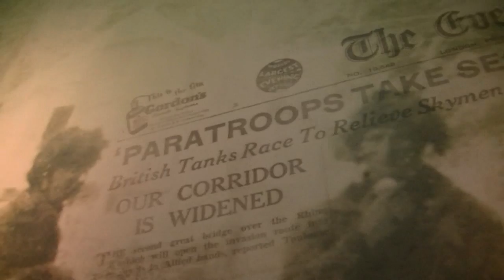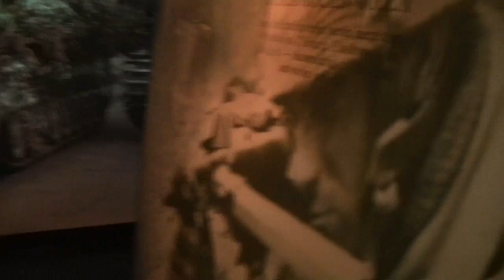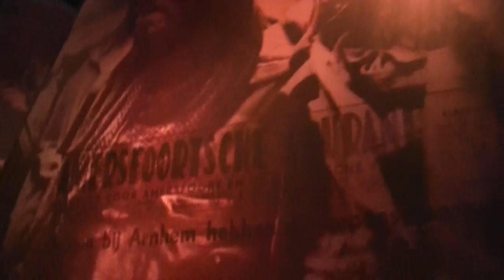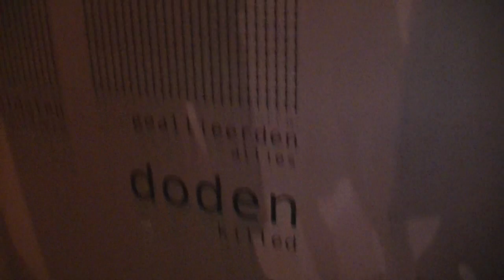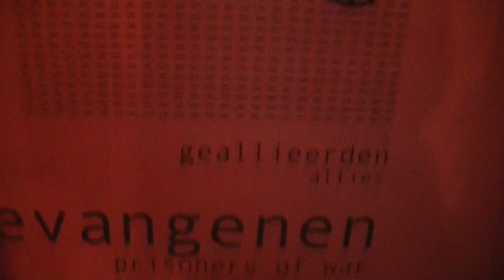Airborne Experience @Airbornemuseum "Hartenstein"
67th anniversary of WWII Operation "Market-Garden